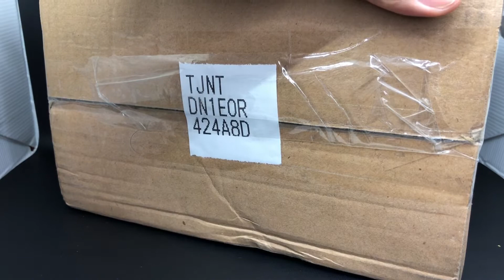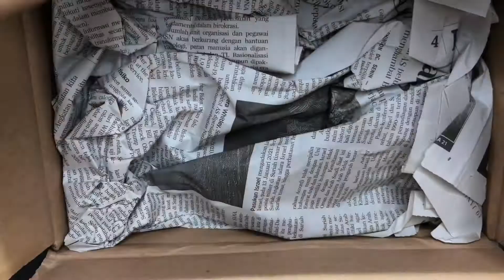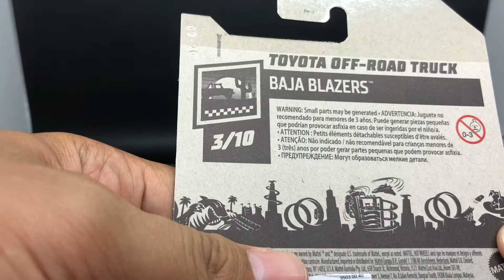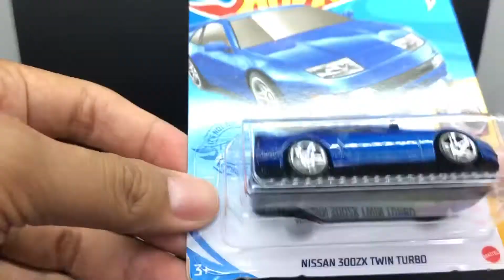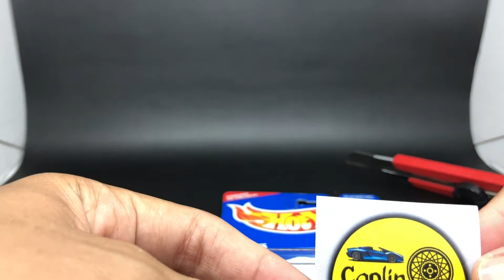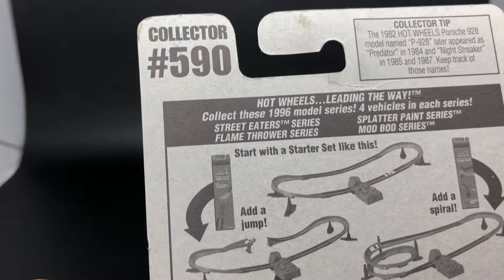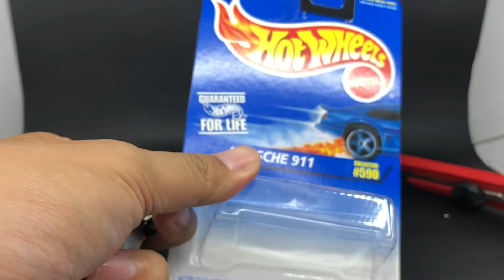INI DIA HOT WHEELS LAWAS & LANGKA PERTAMA FIQRI GARAGE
JANGAN LUPA UNTUK IKUTAN GIVEAWAY GUE YANG AKAN BERAKHIR DI TANGGAL 12/13 MARET 2021! BURUAN IKUTAN INI LINKNYA : ‼️GIVEAWAY‼️ SPESIAL 1K SUBSCRIBERS & 1K FOLLOWERS INSTAGRAM || FIQRI GARAGE TONTON SAMPAI HABIS YAA JANGAN DI SKIP✌️

Beli RWB Museum Diorama skala 64 di toko Qodel replica Rp 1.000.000 di Tokopedia

STAY TUNE TERUS KARENA GUE AKAN BAGI-BAGI HADIAH DIECAST GRATIS DI INSTAGRAM KETIKA SUDAH MENCAPAI 1K FOLLOWERS 👇🏻👇🏻👇🏻